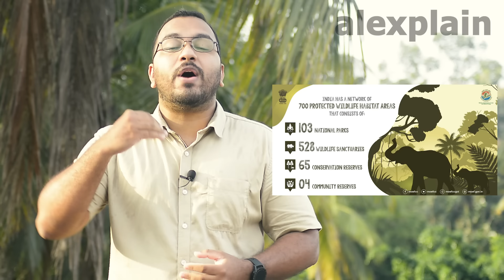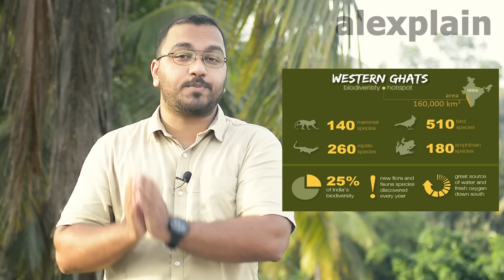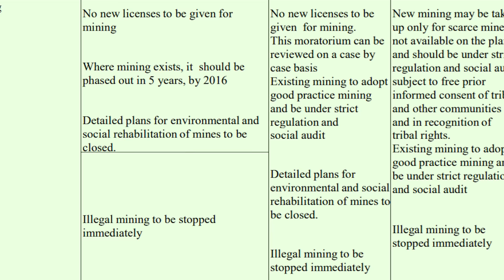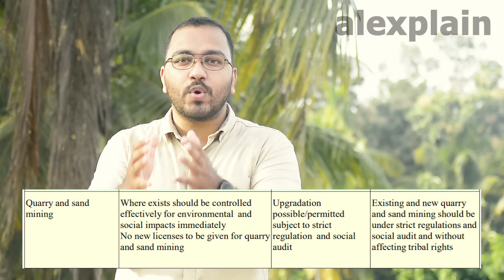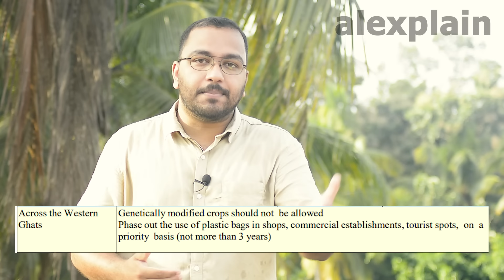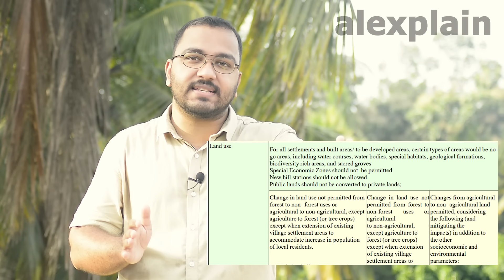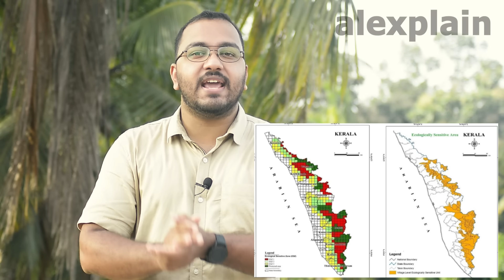Gadgil Report in Malayalam | Western Ghats | Eco Sensitive Zones | Kerala Floods | alexplain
Gadgil Report in Malayalam | Western Ghats | Eco Sensitive Zones | Kerala Flood 2021 | alexplain | al explain | alex explain | alex m manuel

Gadgil report is discussed everywhere due to the recent Kerala floods. This video explains everything you should know about the Gadgil Report. The report designates areas as Eco-Sensitive zones or ecologically sensitive areas as per the Environment Protection act 1986. A committee in the name of the Western Ghats Ecology Expert Panel under the chairmanship of Dr. Madhav Gadgil was set up in 2010 to recommend suggestions to improve the conservation of the Western Ghats. The committee submitted its report in 2011 which is known as the Gadgil report. There were massive protests in the states through which western ghats is passing. The central government then came up with another committee which is known as the Kasthurirangan committee and it submitted its report in 2013 which is known as the Kasthurirangan report. This video analyzes the different reasons behind the protest after the Gadgil report was published. And also suggests a way forward to implement the Gadgil report, designate eco sensitive zones, protect the western ghats and avoid Kerala Floods and associated disasters.

Timeline
00:00 - Introduction
00:34 - Eco Sensitive Zones
02:42 - Western Ghats
04:48 - Western Ghats Ecology Expert Panel
05:17 - Gadgil Report
07:22 - Recommendations in Gadgil Report
14:00 - Protests against Gadgil Report
16:31 - Kasthurirangan Committee
19:13 - Disasters

ഈയിടെയുണ്ടായ കേരള പ്രളയത്തെ തുടർന്ന് എല്ലായിടത്തും ഗാഡ്ഗിൽ റിപ്പോർട്ട് ചർച്ച ചെയ്യപ്പെടുന്നു. ഗാഡ്ഗിൽ റിപ്പോർട്ടിനെക്കുറിച്ച് നിങ്ങൾ അറിയേണ്ടതെല്ലാം ഈ വീഡിയോ വിശദീകരിക്കുന്നു. പരിസ്ഥിതി സംരക്ഷണ നിയമം 1986 അനുസരിച്ച് പ്രദേശത്തെ പരിസ്ഥിതി സെൻസിറ്റീവ് സോണുകളായി അല്ലെങ്കിൽ പരിസ്ഥിതി ലോല പ്രദേശങ്ങളായി റിപ്പോർട്ട് റിപ്പോർട്ട് ചെയ്യുന്നു. ശുപാർശകൾ ശുപാർശ ചെയ്യുന്നതിനായി 2010 ൽ ഡോ. പശ്ചിമഘട്ടത്തിന്റെ സംരക്ഷണം മെച്ചപ്പെടുത്തുക. ഗാഡ്ഗിൽ റിപ്പോർട്ട് എന്നറിയപ്പെടുന്ന 2011 -ൽ കമ്മിറ്റി റിപ്പോർട്ട് സമർപ്പിച്ചു. പശ്ചിമഘട്ടം കടന്നുപോകുന്ന സംസ്ഥാനങ്ങളിൽ വലിയ പ്രതിഷേധങ്ങൾ നടന്നു. കസ്തൂരിരംഗൻ കമ്മിറ്റി എന്നറിയപ്പെടുന്ന മറ്റൊരു കമ്മിറ്റിയുമായി കേന്ദ്ര സർക്കാർ വന്നു, 2013 ൽ കസ്തൂരിരംഗൻ റിപ്പോർട്ട് എന്നറിയപ്പെടുന്ന റിപ്പോർട്ട് സമർപ്പിച്ചു. ഗാഡ്ഗിൽ റിപ്പോർട്ട് പ്രസിദ്ധീകരിച്ചതിന് ശേഷമുള്ള പ്രതിഷേധത്തിന് പിന്നിലെ വിവിധ കാരണങ്ങൾ ഈ വീഡിയോ വിശകലനം ചെയ്യുന്നു. കൂടാതെ, ഗാഡ്ഗിൽ റിപ്പോർട്ട് നടപ്പിലാക്കുന്നതിനും, പരിസ്ഥിതി ലോല മേഖലകൾ നിശ്ചയിക്കുന്നതിനും, പശ്ചിമഘട്ടത്തെ സംരക്ഷിക്കുന്നതിനും, കേരള പ്രളയവും അനുബന്ധ ദുരന്തങ്ങളും ഒഴിവാക്കുന്നതിനുമുള്ള ഒരു മാർഗ്ഗവും നിർദ്ദേശിക്കുന്നു.